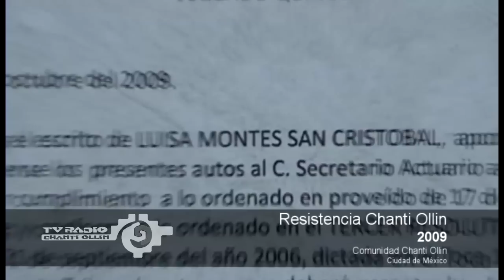Resistencia Chanti Ollin 2009